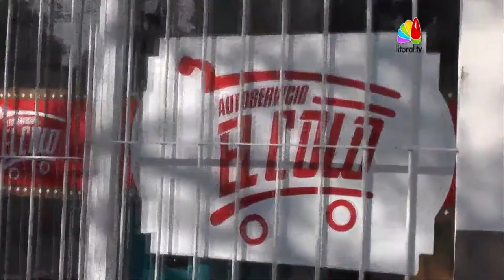Marlen Espindola DIPUTADA en la DMH